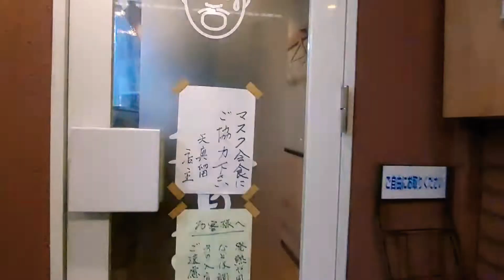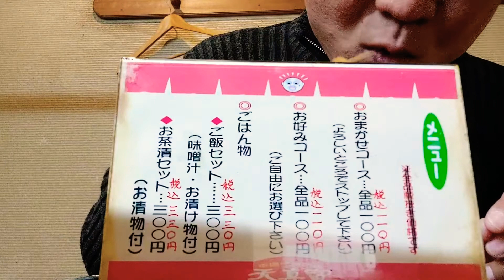【串カツ屋のカウンターが楽園】【100円串カツ】(「天真留」おまかせコース・生ビール)帝國定食-2181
ともあれ、串カツ屋飲み！

ｰ「串かつ専門 天真留」さんへは、大阪メトロ新森古市駅〔今里筋線〕が最寄り。ｰ

おすすめ
『tomato7501』